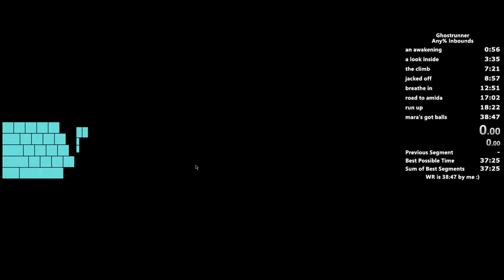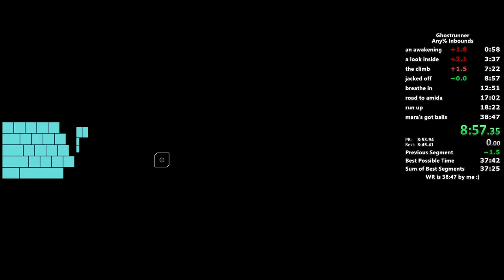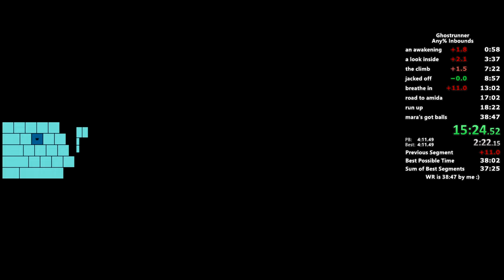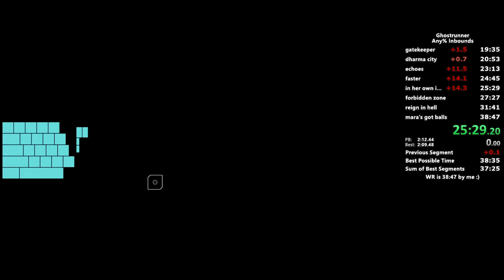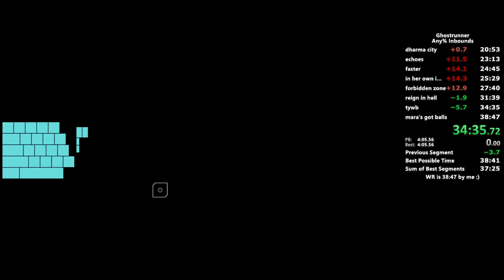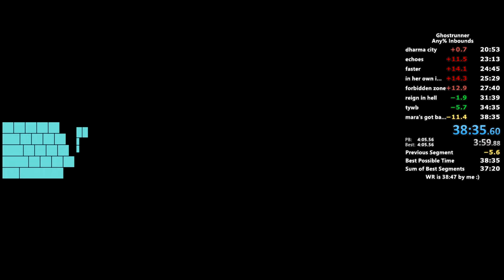Ghostrunner Any% Inbounds Speedrun in 38:35 (Former WR)